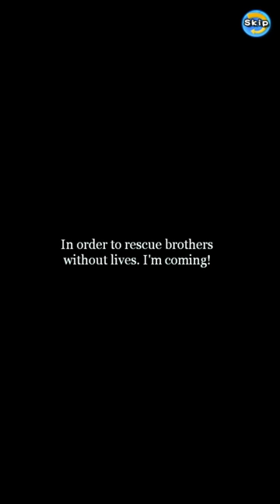Strawhat Pirates：Romance Dawn Gameplay Android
Strawhat Pirates：Romance Dawn by Eiichiro Studios
Straw Hat: Pirate King is the one of the hottest mobile game in 2014 and its download has surpassed 1 million times around the world. It is based on the original anime story line of One Piece and perfectly builds a rich adventure world. There are more than 100 pirates’ roles in the game and about 100 equipments and a large number of devil fruit skills! It’s a must-play for sailing and adventure funs in 2015. Just download it and start your pirate world！For more excellent events please refer to notice in the game and facebook.
Game Features
◇ Super PK system lets you not only grazing land but also enjoy special title. There are sea arena, super attack and defense war, world boss war and other dazzled fighting. What’s more, there are cool skills and powerful sea mammals! Just use your fingers to get the chance to dominate sea area and get strongest title! You will become the fighting talent in the pirate world!
◇Fabulous guild growth system and awesome guild management mode! Together with your pirate friends to create the strongest guild in your sea area! There are also cross-sever pk. Just compete with superiors from each severs~
◇ Novel group developing system lets you mulling over how to build your super team. Strawhat Pirates：Romance Dawn has unique pal develop mode. There are five elemental restraints, and each pal have they own elemental power. Two battle array, deferent pal restrain, team up with combine skills to win which will not make the game data to limit the pleasure of playing the game~ In the world of Strawhat Pirate, the power value is just reference, not synonymous with war winning!
◇Unique foundation build and management mode which makes you enjoy the fun of money-making. There is food palace including: Takoyaki, Seafood Risotto and Baratie. There is TOM Dock Bath Center of Queen, Bubble Amusement Park which provides service for pirate before set sail. There are OP Armory, Watchtower, and Command Post which can improve pirates’ combat power a lot!
So what are you waiting for?  Unprecedented game experience and unexpected action card game, they are all in Strawhat Pirates：Romance Dawn!
If you encounter any problem in the game, or you want to provide your valuable advice to us, please contact our customer service staff ~

DOWNLOAD